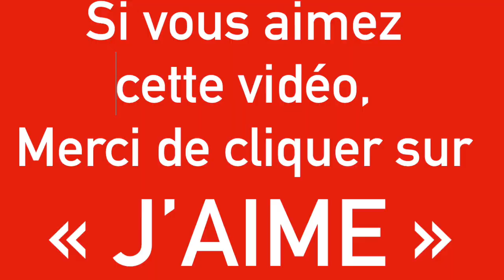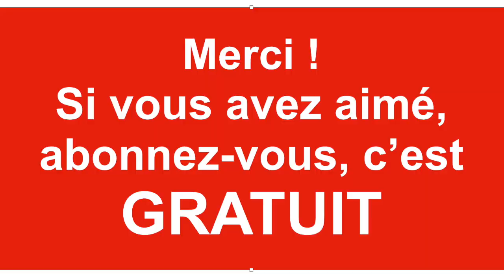Avez-vous déjà vu une fourchette magique?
La fidélisation client grâce à une simple fourchette magique!